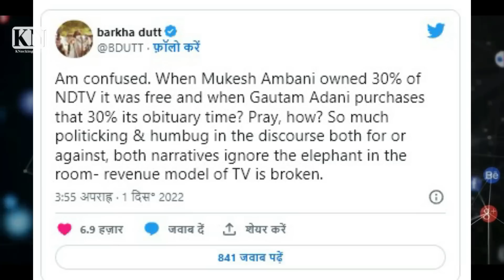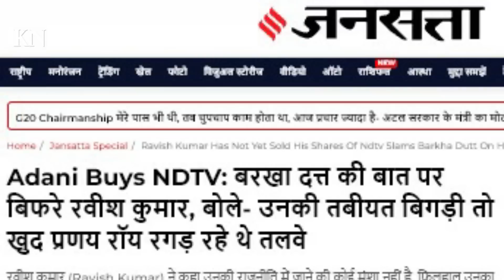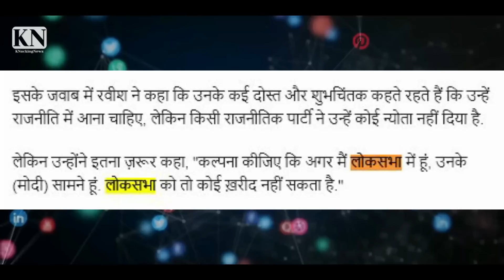बरखादत्त के हमले से प्रणय रॉय का बचाव क्यों नहीं कर सके रवीश?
बरखादत्त के एक ट्वीट के बाद रवीश कुमार जब डाक्टर प्रणय राय के बचाव में आए तो एक चीज साफ हो गई. और वो ये कि पत्रकार को वो बोलना चाहिए वो सच हो. अपना पराया से बेहतर सही या गलत का बयान होता है

For donations and support you may pay from any app by using UPI facility. our upi id is. girijeshv@okicici